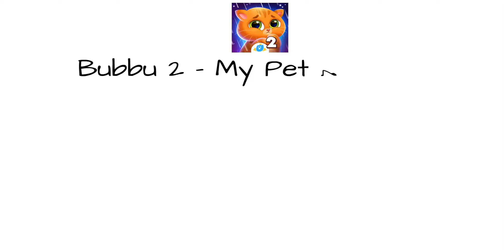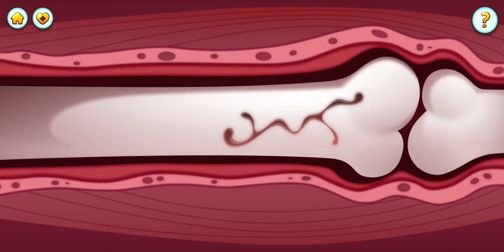Bubbu 2 - My Pet Kingdom All Doctor Games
Bubbu 2 - My Pet Kingdom By Bubadu

Description : Bubbu 2 - My Pet Kingdom By Bubadu
Get ready for an exciting pet adventure with Bubbu and his friends! Start by adopting Bubbu and take good care of your virtual cat every day. Ensure he's always happy, healthy, fed, and well-rested. Don't wait! A fantastic world of pets is waiting for you!

🐾 EXPLORE A NEW WORLD
Being the very first kitty on Mars is super exciting and so much fun! Dive into the fantastic mysteries of the Red Planet and make Bubbu’s world colorful and magical! Bring day and night, rain and sunshine, and even create beautiful rainbows. Watch Bubbu fly high over the kingdom, visit the city, jump into the lake, play mini-games, and enjoy spending time with new friends. Meet Cocco the hen and Mimmi's hologram, which add some sweetness to Bubbu’s life.

🐣 HATCH & COLLECT PETS
Visit the hatchery to make adorable alien friends for Bubbu. Use the magical merging machine to combine two pets and witness a brand-new egg hatching before your eyes! Discover the joy of bringing pets to life and create a vibrant pet kingdom with each new friend you collect!

🛍️ MEOW’S FASHION SALON
Explore a fabulous range of trendy outfits and adorable accessories for dress-up fun with your virtual cat! Transform your Bubbu into a true style icon with our fantastic selection of fashionable items.

🏥 DENTIST & DOCTOR GAMES
Sometimes, Bubbu isn't feeling too well and needs a visit to the friendly pet doctor at the animal hospital. Help make Bubbu's tummy and throat better, fix his bones and teeth, and say bye-bye to fleas! Be the best vet and make Bubbu smile again!

🎮 MINI-GAMES
Hop into a world of super fun mini-games like Pixel Color, Egg Stack, Mars Explorer, Marble World, Pop It, Alien Invaders, Pizza Maker, and many more to improve memory, creativity, and coordination. Play these games to level up your pet adventure, earn exciting achievements, and collect awesome rewards. These games promise endless entertainment and challenges for the whole family.

Ready for a pet adventure that's out of this world? Enjoy an epic space journey with your virtual cat Bubbu and his pet friends!

This game is free to play, but certain in-game items and features, also some of those mentioned in the game description, may require payment via in-app purchases, which cost real money. Please check your device settings for more detailed options regarding in-app purchases.